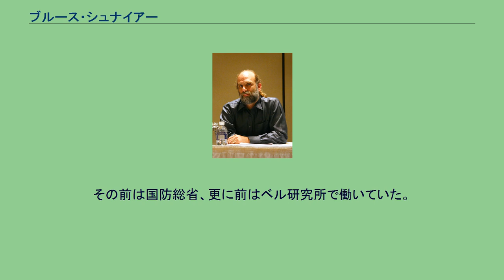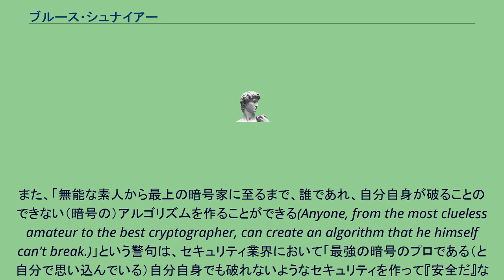ブルース・シュナイアー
ブルース・シュナイアー（Bruce Schneier、1963年1月15日 - ）は、アメリカ合衆国の暗号・情報セキュリティの研究者・専門家、作家。
専門に関する著作には定評がある。
Counterpaneインターネットセキュリティ社の創設者であり、最高技術責任者（CTO）でもある。
ニューヨーク州ニューヨーク市出身。
現在はミネソタ州ミネアポリス在住。
アメリカン大学でコンピュータサイエンス修士号、ロチェスター大学で物理学理学士号を習得。
現在はBT Counterpaneに勤務。
その前は国防総省、更に前はベル研究所で働いていた。
また、「無能な素人から最上の暗号家に至るまで、誰であれ、自分自身が破ることのできない（暗号の）アルゴリズムを作ることができる(Anyone, from the most clueless amateur to the best cryptographer, can create an algorithm that he himself can't break.)」という警句は、セキュリティ業界において「最強の暗号のプロである（と自分で思い込んでいる）自分自身でも破れないようなセキュリティを作って『安全だ』などと思うのは、無能な素人と同レベルだ。他の多くの専門家による長年の解析を経ても破ることができないようなセキュリティを作る事こそが難しいのだ」と言う意味の「シュナイアーの法則」として知られている。
^ 英BT、Bruce Schneier氏創業の米Counterpaneを買収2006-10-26 Internet Watch